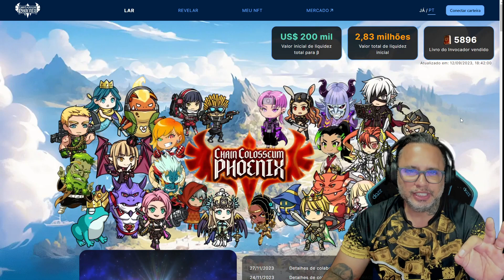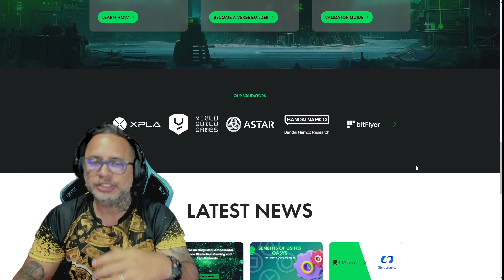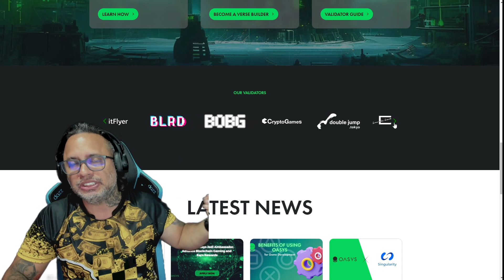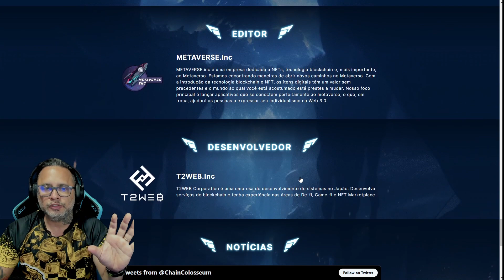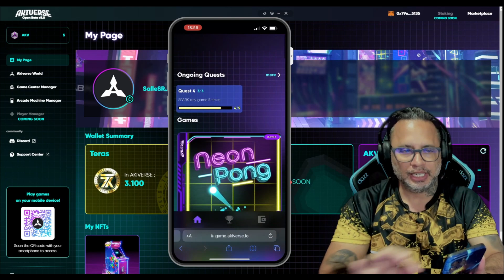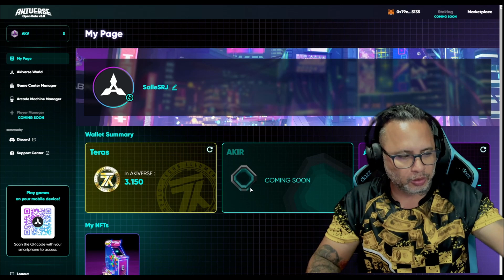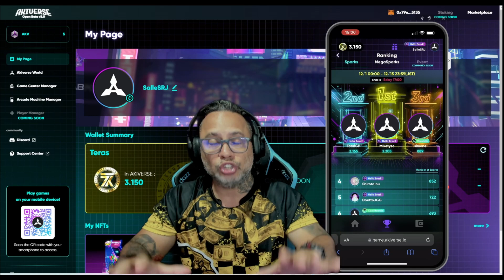LANÇOU O BETA DE CHAIN COLOSSEUM PHOENIX VINDO PELA OASYS BLOCKCHAIN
Vá até a aba Official Links, onde voce encontrara o Official Site, vincule uma metamask nova, atente para nao ser a que possui seu saldo principal, apois isso, scanei o QRCode do seu pc no seu ceular para poder jogar.
    Qualquer duvida ponha nos comentarios! Bom jogo

*CoinEx cadastro e site oficial* ( O formulario do evento esta no Twitter no final do site Oficial)

PC Gamer na Amazon
Smartphone Gamer